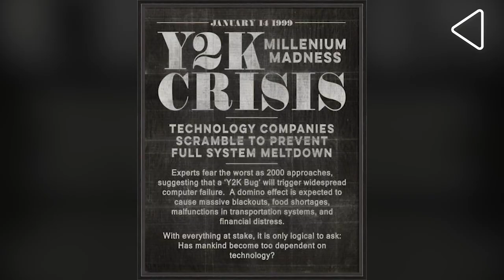The Importance of Institution-Building with S. Ramadorai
TCS which was set up in 1964 is among the most valuable I.T. services brands across the world. Today the company continues to reinvent itself keeping pace with the fast-changing world. Mr. S Ramadorai, former MD & CEO of TCS, is regarded as a professional manager who acted entrepreneurially to create and grow TCS. In this episode of Shapers of Indian Enterprise, Mr. Subramanian Ramadorai talks about the importance of institution-building and his vision for the future for technology as well as India.